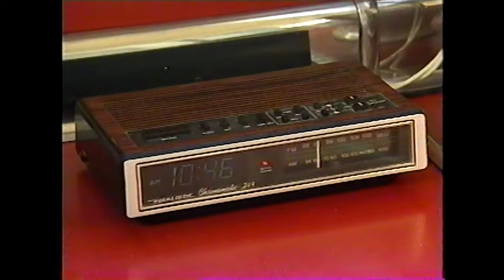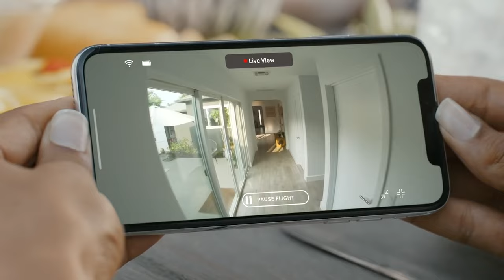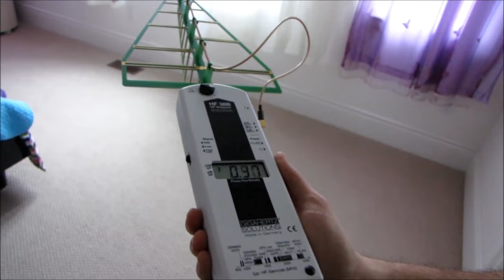Ches Smith “Protect Your Home (Interpret It Well)”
“Protect Your Home (Interpret It Well)”
Directed and edited by Frank Heath
Produced by David Breskin

"Interpret It Well" appears courtesy of the artist and Pyroclastic Records and is the title track from the forthcoming record by Ches Smith released 6 May via Pyroclastic Records.